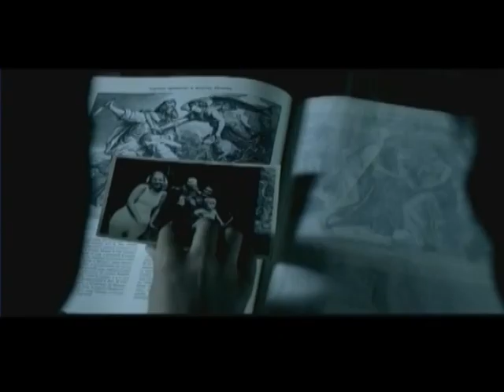trailer "The Return"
ispitna vezba katedre za montazu FDU